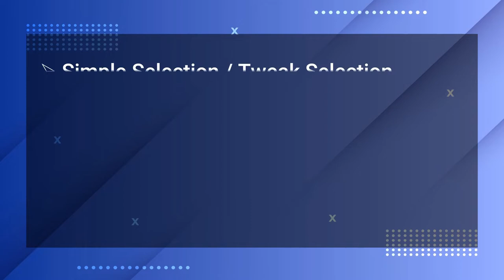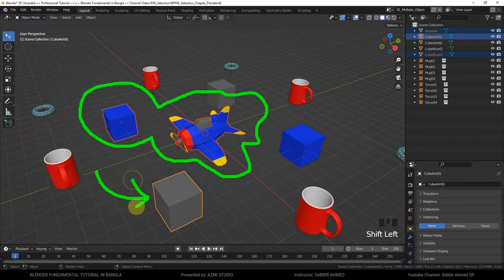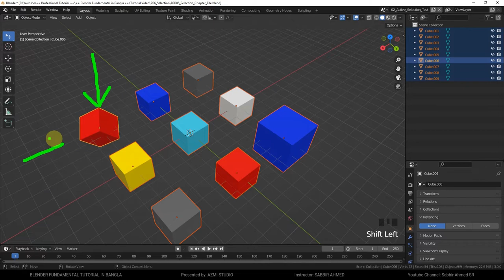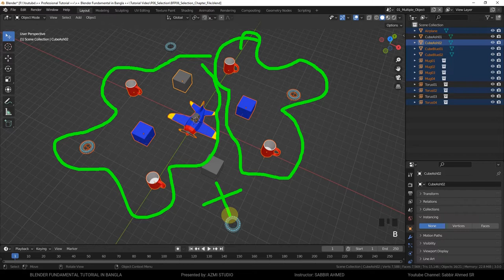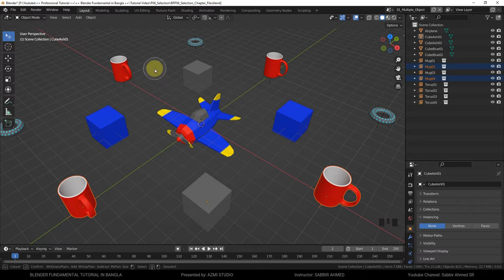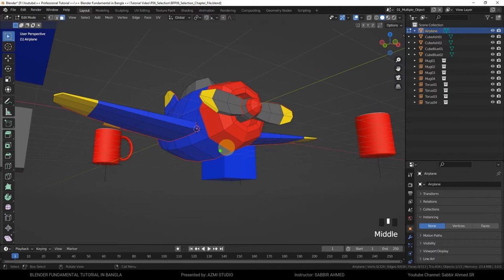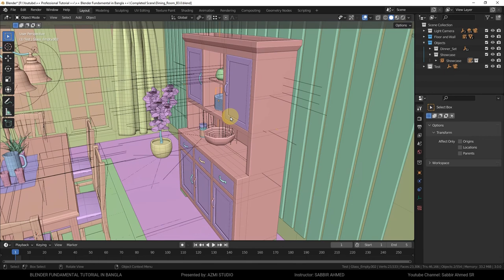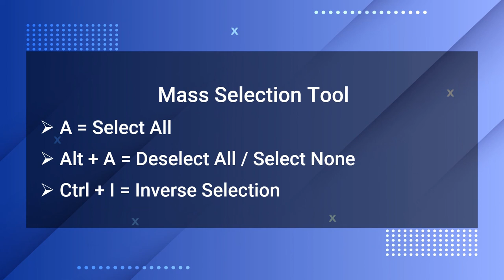P06A Selection [Basic] || Blender Fundamental Tutorial in Bangla || Part 06A of ***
কোন একটা অবজেক্ট মডিফাই করতে হলে, সবার আগে সেটা সিলেক্ট করতে হয়! শুধু অবজেক্ট মুড-এই না, বরং এডিট মুড, ইউভি এডিটর, নোড এডিটর-এ ভালোভাবে সিলেক্ট করতে পারার বিকল্প নেই। তাই সিলেকশন নিয়ে দুই পর্বের ধারাবাহিক টিউটোরিয়ালের আজকে দেখুন প্রথম পর্ব! এর সাথে থাকছে সিলেকশন সংক্রান্ত স্পেশাল কিছু টিপস!
এই পর্ব থেকে আপনি যেই বিষয়গুলো সম্পর্কে ধারনা পাবেন সেগুলো হলোঃ
১) সাধারণ সিলেকশন
২) একটিভ সিলেকশন
৩) বক্স সিলেকশন
৪) সার্কেল সিলেকশন
৫) লেসো সিলেকশন
আজকের পর্বের জন্য প্রয়োজনীয় রিসোর্স ফাইল এই লিংক থেকে ডাউনলোড করে নিতে পারেনঃ
* * * Chapter of this video * * *
00:00 - Intro + Table of Content
01:40 - Preparation
02:54 - Tweak Selection
07:16 - Active Selection Test
08:56 - Mass Selection Tool
11:21 - Box Selection
14:15 - Circle Selection
16:47 - Lasso Selection
18:38 - Testing Selection Tool in Edit Mode
19:33 - T01: Use X-Ray View
22:33 - T02: Hide & Select
24:37 - T03: Deselect All First
25:52 - T04: Undo Selection
26:23 - Conclusion